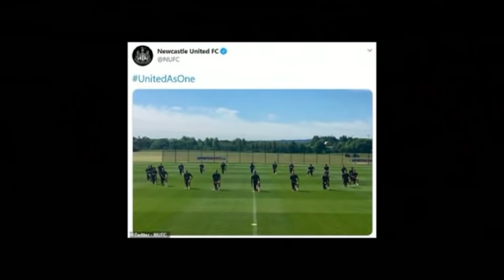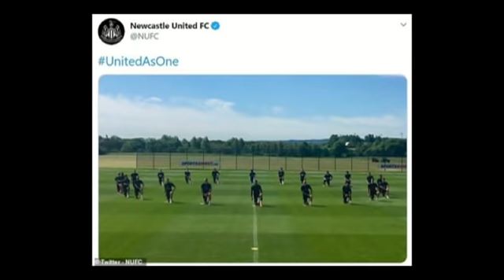WARKA 7 Xidig Barca Masiibo ku habsatay, Chelsea & geesinimo Real oo hadashay & Geeri xanuun badan